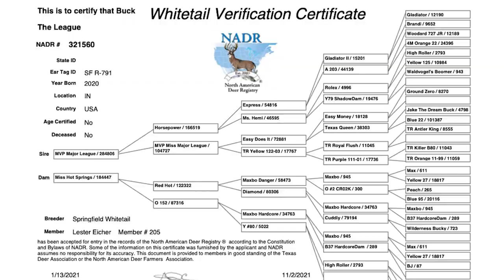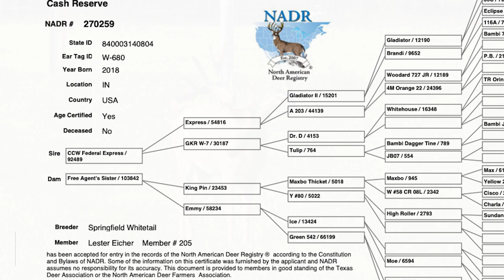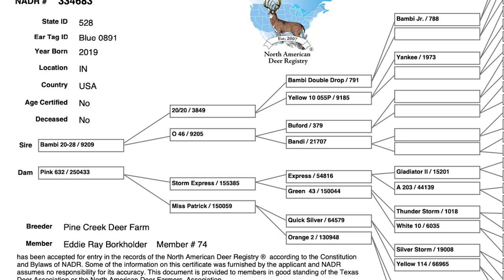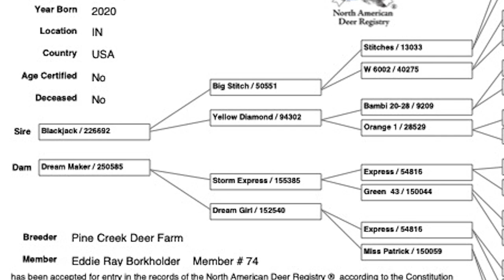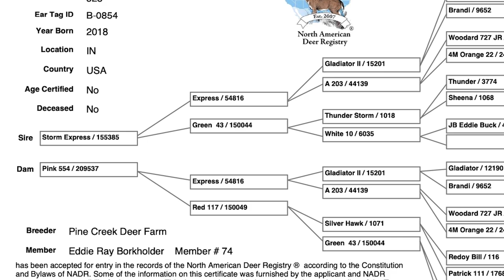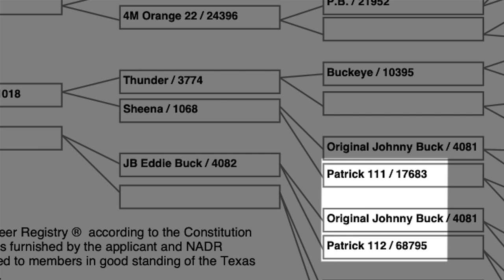GIANT BUCKS in the Hoosier State! | Deer and Wildlife Stories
Today on Deer and Wildlife Stories we are heading North to Indiana and the Land of the Amish where we are going to visit 3 different deer farms! From incredible yearlings to giant bucks to impressive resorts, the opportunities are endless in Indiana!